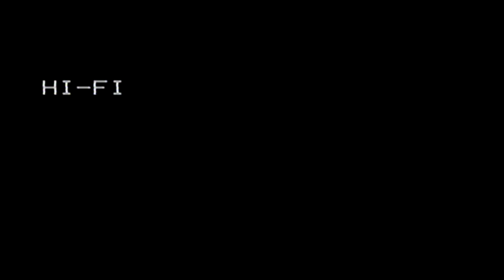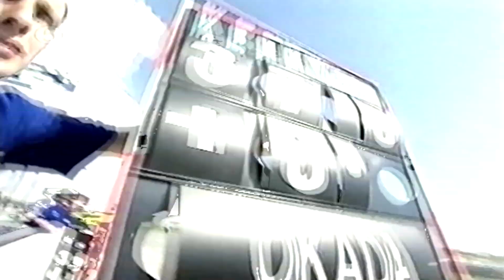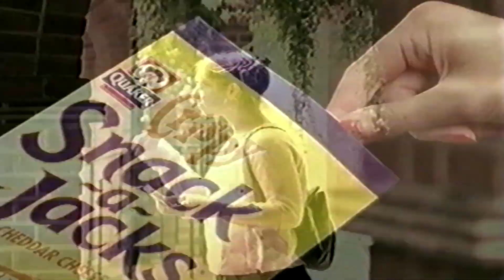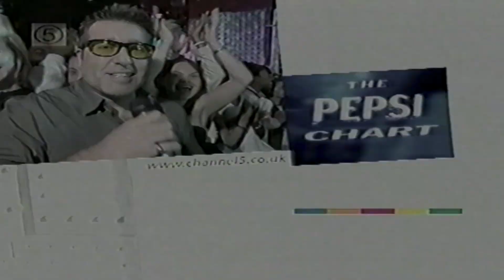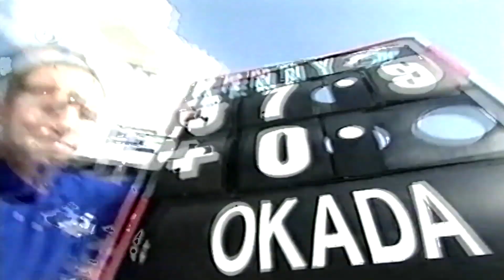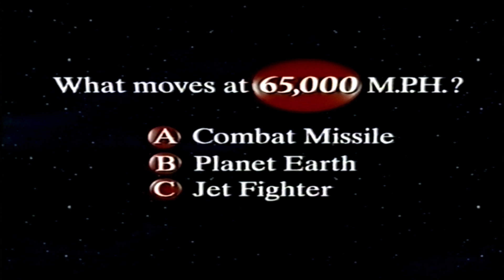channel 5 adverts 2000 vhs